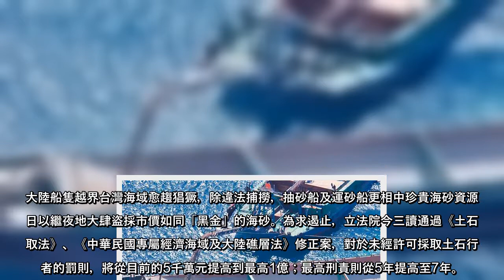大陸船隻越界台灣海域愈趨猖獗，除違法捕撈，抽砂船及運砂船更相中珍貴海砂資源，日以繼夜地大肆盜採市價如同「黑金」的海砂。為求遏止，立法院今三讀通過《土石採取法》、《中華民國專屬經濟海域及大陸礁層法》修正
大陸船隻越界台灣海域愈趨猖獗，除違法捕撈，抽砂船及運砂船更相中珍貴海砂資源，日以繼夜地大肆盜採市價如同「黑金」的海砂。為求遏止，立法院今三讀通過《土石採取法》、《中華民國專屬經濟海域及大陸礁層法》修正案，對於未經許可採取土石行為者的罰則，將從目前的5千萬元提高到最高1億；最高刑責則從5年提高至7年。
據海巡署統計，2019年共取締沒收7艘非法越界大陸採砂船，今年上半年雖改採驅離方式，但一度出現一支超過30艘的大陸船隊悄悄越過台灣海峽中線，在澎湖附近海域集結，肆無忌憚地盜採海砂。
直到近期，海巡署艦隊分署新北艦、馬祖海巡隊艇也在10月底協同中國執法船舶，分別在馬祖與福州間各自海域進行違法抽砂船取締行動，共驅離二艘中國100漁船及兩艘中國貨輪，我方禁限制水域內中國抽砂船都已全數淨空。
過去《土石採取法》規定，未經許可採取土石者並未明定刑責，而是以竊盜罪論處，處1年以上5年以下有期徒刑，使得大陸抽砂船頻頻越界盜採砂石成為常態，行政院遂於10月底拍板《土石採取法》、《中華民國專屬經濟海域及大陸礁層法》兩項修正草案，決定祭出重罰，相關修正草案並於今天在立法院完成三讀。
新修正案除提高罰金額度，並增訂刑度將改以刑罰論處，未來未經許可採取土石者，將處1年以上7年以下有期徒刑，並可併科1億以下罰金。
率先提案修法的民進黨立委賴瑞隆表示，濱海及海域對國土安全及生態保育相當重要，一旦遭非法破壞即難以整復。有鑑於過去法令對於盜採砂石行為無法發揮嚇阻作用，盼能藉由此次修重法達到嚇阻效果。
南市府元旦起 加強電宰豬隻交易憑證稽核 富時羅素因美禁令 擬剔除更多中企
(中時 )